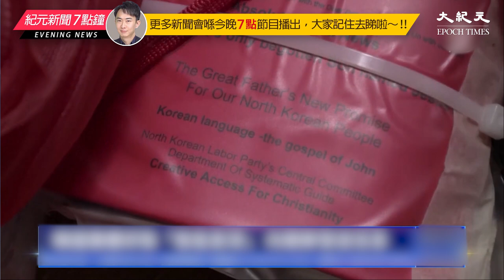5月下旬以來，氣球戰成為韓朝關係的焦點。北朝鮮向韓國發送了超過一千個「垃圾氣球」；而一個韓國團體就開發出了一種「智能氣球」，能夠深入北朝鮮境內，發送傳單以及聲音信息